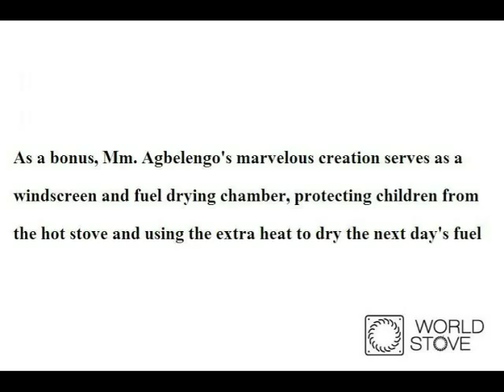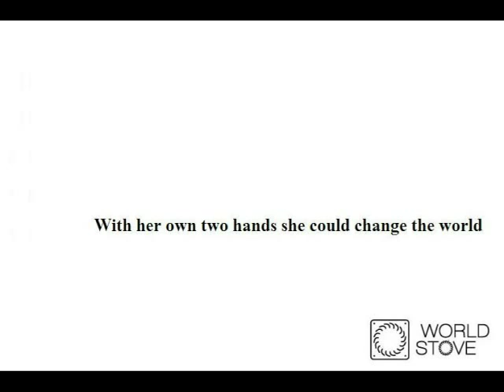A Togolese LuciaStove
Mm Agbelengo Akouwa is a professional stove maker in Lome' Togo. Here she makes a traditional Togolese stove that uses a LuciaStove as a heat source. It's been another grand day